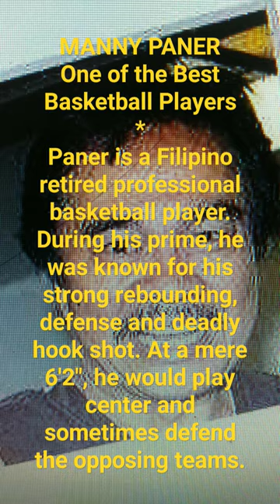// Manny Paner - Notable Personality